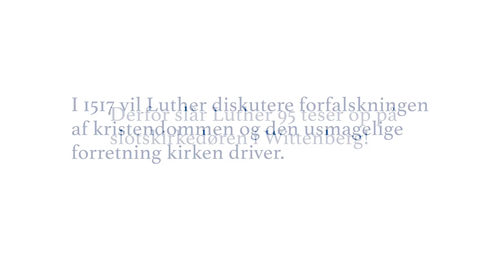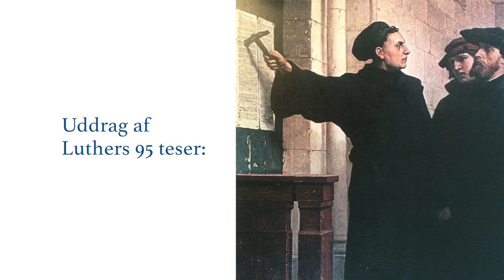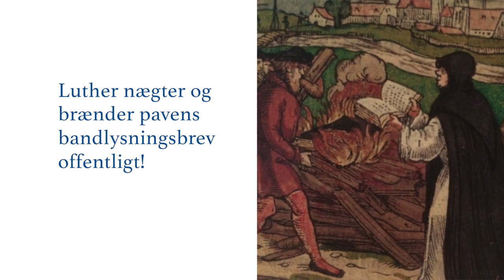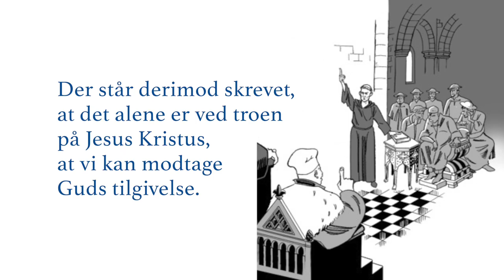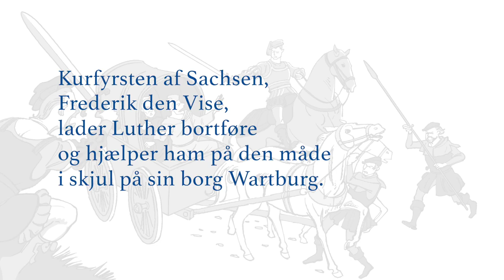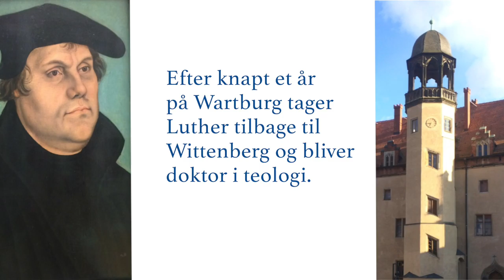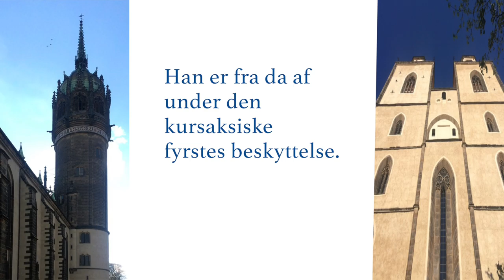Luther Musik, sats 8 "Vater unser im Himmelreich" F. Mendelssohn-Bartholdy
“Luther Musik” – en musikalsk billedfortælling om Martin Luther.
500 års musik på én time sammen med fortællingen om reformatorens tid, liv og tanker.
Dorthe Zielke, trompet & Søren Johannsen, orgel